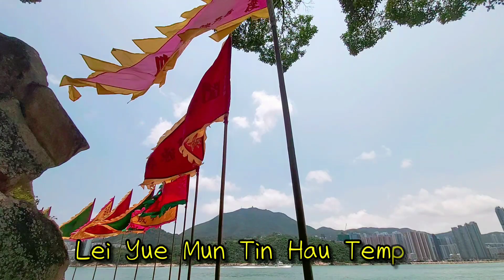OLD LEI YUEN MUM QUARRY | SAM KA TSUEN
The fishing village of Lei Yue Mun is a slice of old Hong Kong alive and well in the modern metropolis. About 150 years ago, this village was dominated by fishing, farming and mining. From the 1960s, it began to gain a reputation as a good spot for alfresco seafood dining. The ordering method is quite unusual: first you buy your fish from a tank in a market stall; then you take it to one of the nearby restaurants, which will prepare it for a fee. Overall, the price is reasonable and the seafood is very fresh. While experience the city’s living culture first-hand, drop by the Hong Kong Jockey Club’s Lei Yue Mun Plus, an abandoned school that has been converted into educational, heritage and arts centre where you learn more about its culture and history.

MTR Yau Tong station, Exit A2, walk along Cha Kwo Ling Road to Shung Shun Street, then turn left onto Lei Yue Mun Path. It’s about a 10-minute walk.

MTR Sai Wan Ho station, Exit A, follow signage to the Sai Wan Ho Pier and take a ferry to Sam Ka Tsuen. The journey takes about 10 minutes.